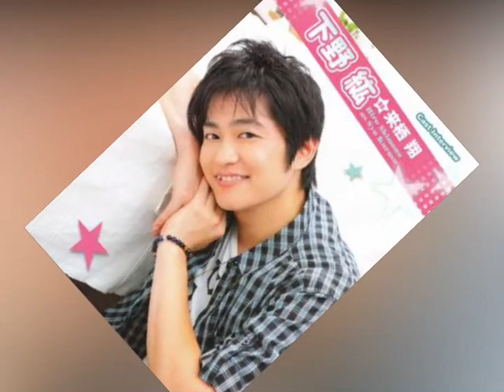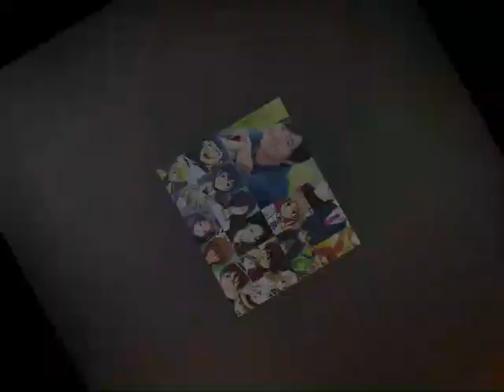『鬼滅』善逸・下野紘が“結婚”初告白！「赤ちゃん抱っこでチャリ散歩」なパパの顔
もはや説明の必要はないだろう。人間を食う鬼たちと“鬼殺隊”と呼ばれる剣士たちとの壮絶な戦いと、大切な人たちとの絆を描いた超ヒットアニメ『鬼滅の刃』。昨年、公開された映画『劇場版　鬼滅の刃　無限列車編』は興行収入400億円を突破。日本映画史の記録を塗り替えた。